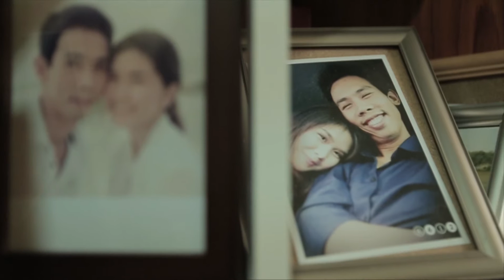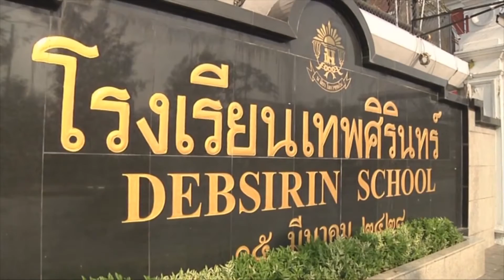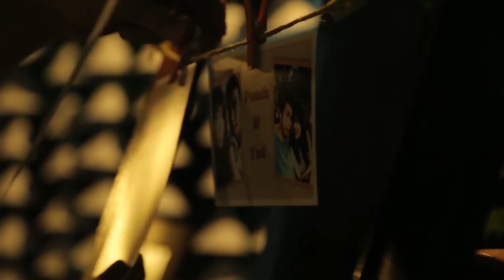Sequence 01 2